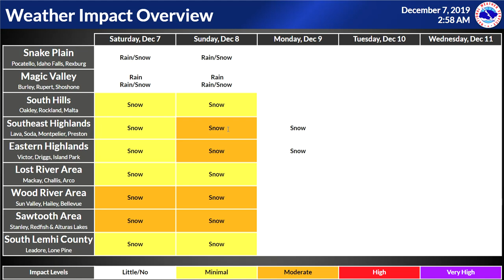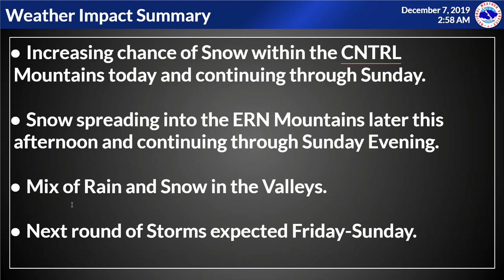12/7/19 Hazard Briefing - Mountain Snow Today through Sunday